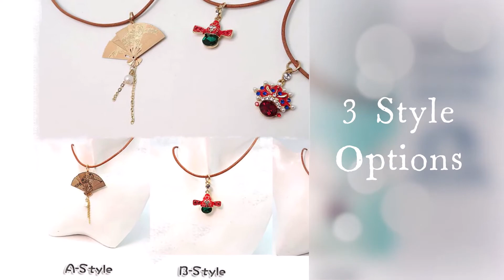Aromatherapy Combo Ruby Red Psychedelic Gold Color Necklace Styles Option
Style 1 Aroma Rock Necklace Bracelet Combo 3in1 Ruby Red Psychedelic Gold Color 4 Style Options
This Necklace Bracelet combo features ruby red and psychedelic gold colorful pendant with tassel, shimmer and shine pendant and hung in titanium steel short necklace chain; plus the thin natural leather Cord wristband bracelet, which features 8mm aroma lava rock and hung in 2mm wide leather cord with lobster clasp. Fitting for maximum wrist 16cm. This combo with limited freebies, the adjustable ring that will fit any size finger.
Style 2 Genuine Leather Choker Necklace Ruby Red Psychedelic Gold Color 3 Style Options
This Necklace collection features ruby red and psychedelic gold colorful pendants, shimmer and shine pendant hung in 3mm wide leather cord with 5cm extender. Adding visual impact to your overall look. Comfortable to wear for day to day, for any occasion. Help you creating your eye-catching look.
款1-香氛石項鍊手鍊套組 寶石紅x迷情金 3合1 4款可選
心情好又暖的時候，讓鈦鋼玫瑰金項鍊和香氛石淺棕色皮繩手鍊約會吧!!香氛石可以用來注入香水、精油，可以當作香氛項鍊，味道一點點散發出來。Dating短項鍊x手鍊=中長鍊，一次擁有三種款式，3合1設計，趣味橫生，可以隨時搭配場合、服裝，展現現代感的優雅華麗風格。
款2-真皮項鍊寶石紅x迷情金 3款可選
原色真皮的極簡風格，手工製作，極具個人風格。龍蝦扣附延長鍊，自行調整鍊長，非常好穿戴，又時尚有型。可以隨時搭配場合、服裝，展現自我的個性和心情。